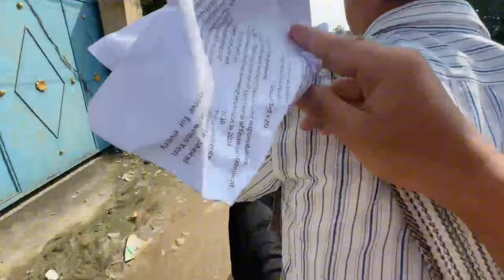Con*dom prank In all skate park😅😂||Part 1|| crazy reaction 😅😊||puntey vlog❤